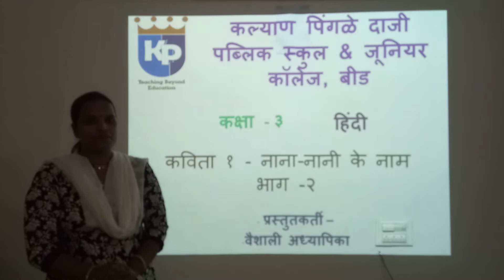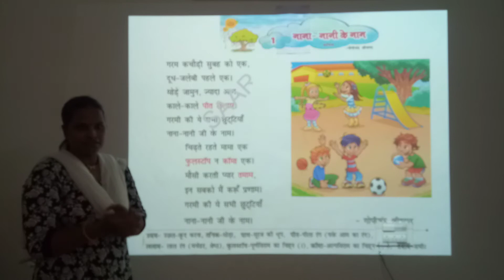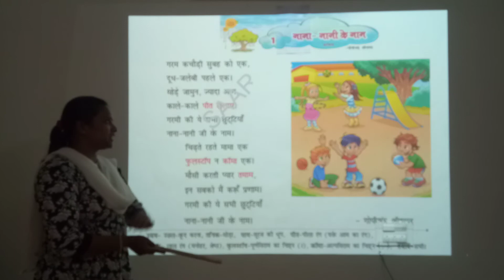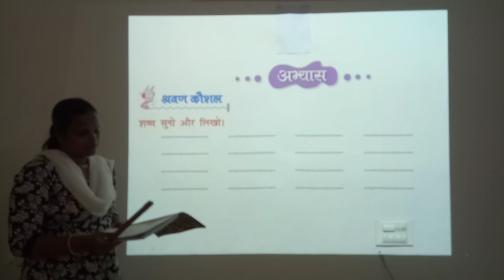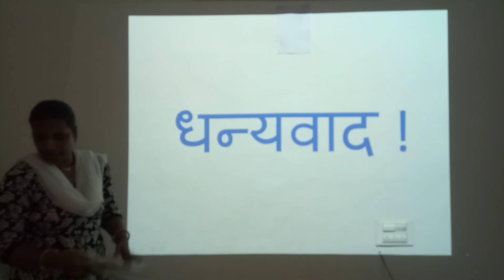Day 04: कक्षा -३ -हिंदी पाठ -१ -नाना नानी के नाम -भाग -२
विषय :  हिंदी
पाठ -१  -नाना नानी के नाम  -भाग -२